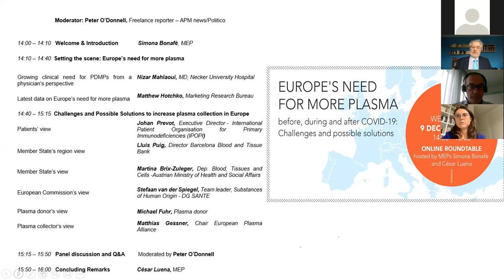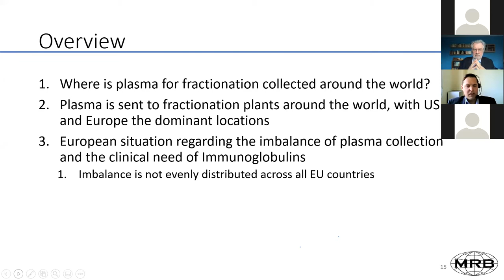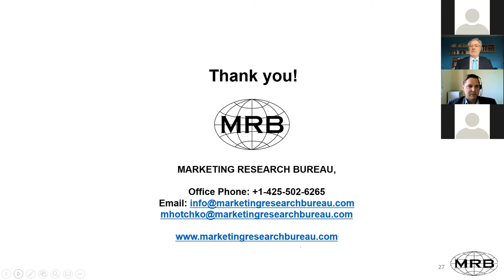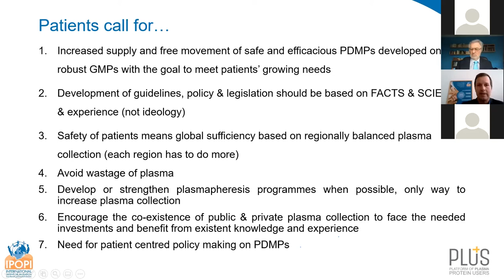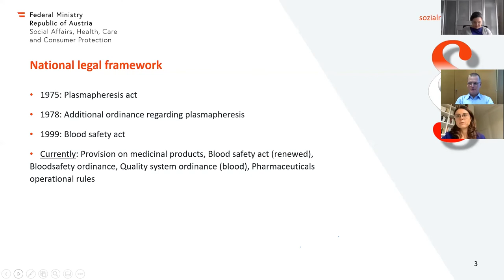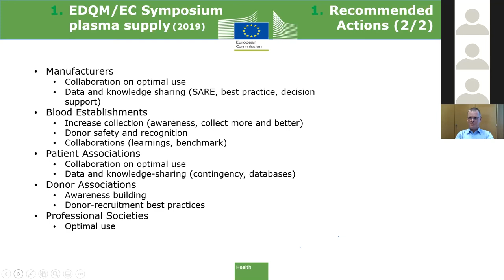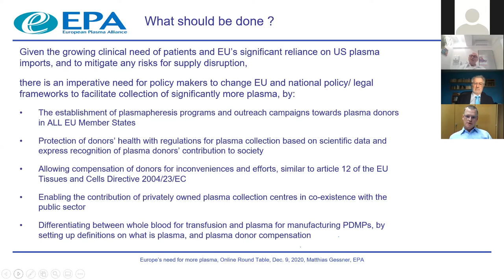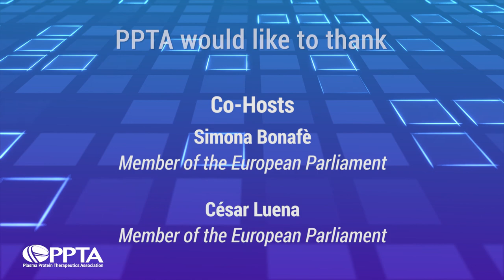Europe’s need for more plasma - before, during, after Covid-19: Challenges and possible solutions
MEPs Simona Bonafè and César Luena co-hosted the online roundtable event “Europe’s need for more plasma - before, during, after Covid-19: challenges and possible solutions” on December 9, organised in collaboration with the Plasma Protein Therapeutics Association. Moderated by Peter O’Donnell, Freelance reporter – APM news/Politico
Speakers:
Dr. Nizar Mahlaoui (Necker University Hospital),
Matthew Hotchko, Ph.D. (Marketing Research Bureau),
Johan Prevot (International Patient Organisation for Primary Immunodeficiencies),
Lluis Puig, (Director Barcelona Blood and Tissue Bank),
Martina Brix-Zuleger, (Austrian Ministry of Health and Social Affairs),
Stefaan van der Spiegel, (European Commission - DG SANTE B4 Unit),
Michael Fuhr, (Plasma donor),
Matthias Gessner, Ph.D. (European Plasma Alliance/Takeda)